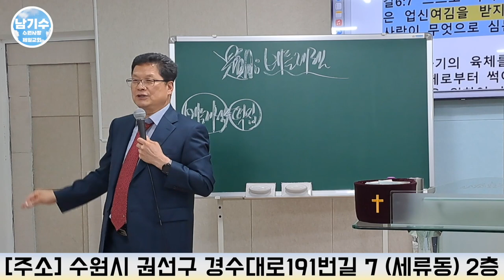이해해 주실까?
'내 형편이 안 좋아서 순종을 못하니까 하나님이 이해해 주실 거야'_이해해 주실까?

헌금 계좌
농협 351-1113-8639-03